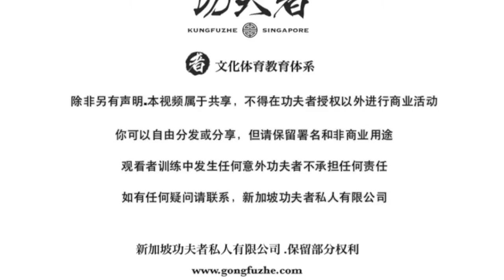八卦掌星期五训练计划基本动作